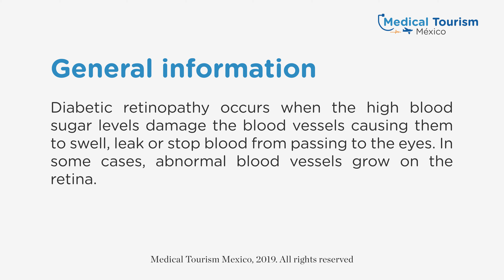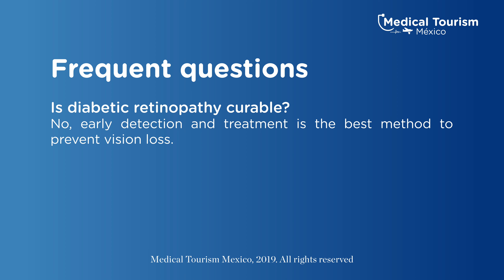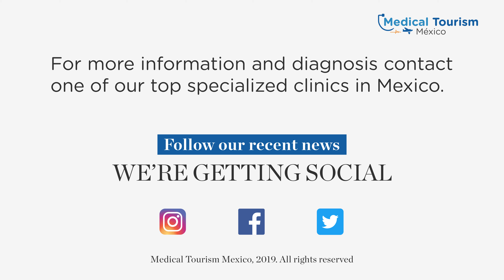Diabetic retinopathy general information - Medical Tourism Mexico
Diabetic retinopathy occurs when the high blood sugar levels damage the blood vessels causing them to swell, leak or stop blood from passing to the eyes. In some cases, abnormal blood vessels grow on the retina.

Benefits:
Prevents retinal detachment
Early treatment can prevent vision loss
Laser treatment can slow the leakage of blood
Surgery slows progression of diabetic retinopathy

Get more information about the procedure and our top locations on our

Note: this information does not represent the medical advice from our clinics, all cases are different and this treatment may not suit you. Always refer to a medical professional with the certifications and experience, our doctors have the proper studies and certifications to perform this kind of procedures, for more information and diagnosis contact one of our top specialized clinics.

Get the best medical treatment with the best doctors in Mexico, all our doctors are verified to meet US quality at affordable prices with savings of up to 70%.